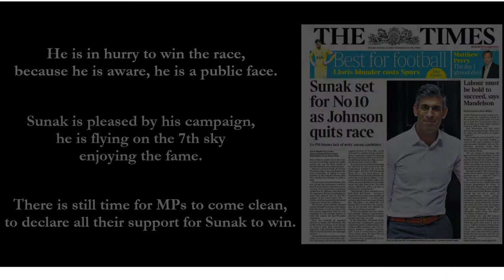Rishi Sunak - Prime Minister UK - Prophetic Poem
A short video about the coming political leadership race.